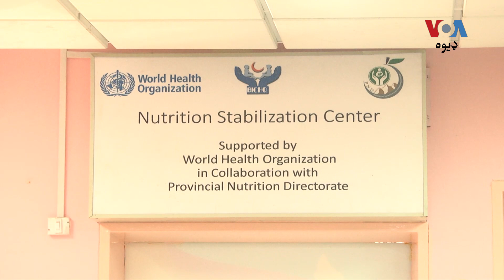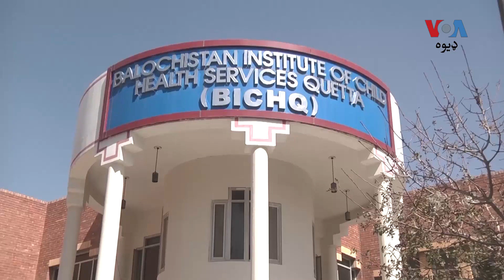د بلوچستان په سېلاب ځپلو سیمو کې ماشومانو د خوراک د کمي مسله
په پاکستان کې مطبوعاتي رپورټونه وايي د بلوچستان په سېلاب ځپلو سیمو کې ماشومان د خوراک او د غدایت د کمي سره مخامخ دي. نور حال حمید سمسور وړاندې کوي